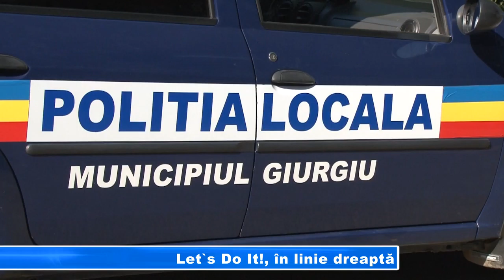Let`s Do It!, în linie dreaptă